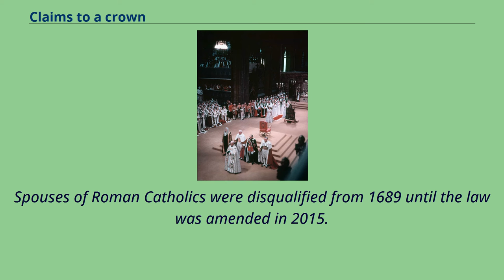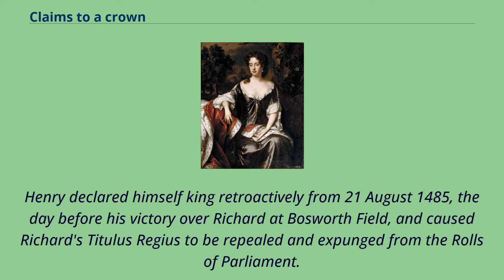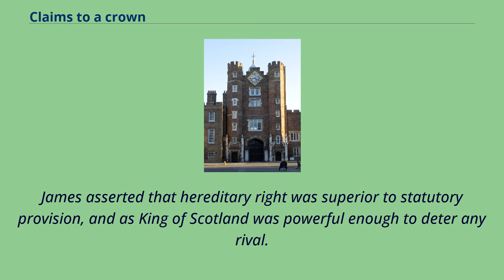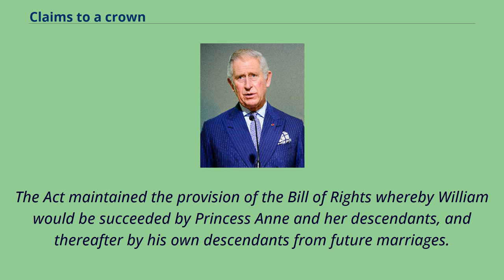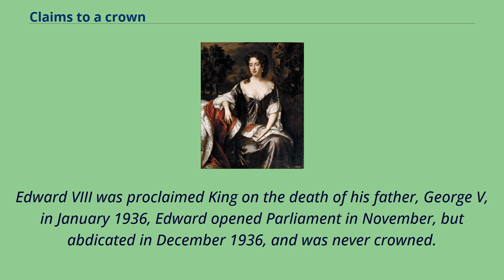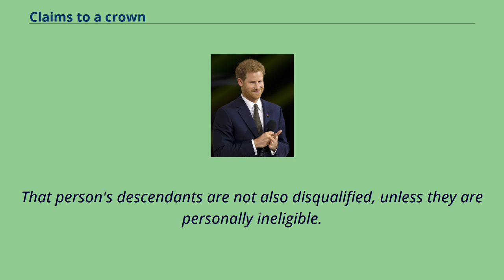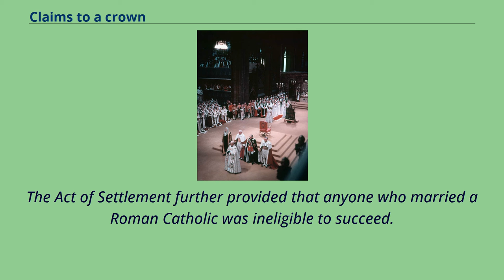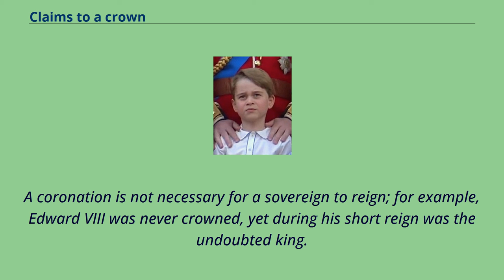Claims to a crown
The Sovereign's Throne in the House of Lords, from which the speech is delivered at the State Opening of Parliament Succession to the British throne is determined by descent, sex, legitimacy, and religion.
Under common law, the Crown is inherited by a sovereign's children or by a childless sovereign's nearest collateral line.
The Bill of Rights 1689 and the Act of Settlement 1701 restrict succession to the throne to the legitimate Protestant descendants of Sophia of Hanover who are in "communion with the Church of England".
Spouses of Roman Catholics were disqualified from 1689 until the law was amended in 2015.
Protestant descendants of those excluded for being Roman Catholics are eligible.
Queen Elizabeth II is the sovereign, and her heir apparent is her eldest son, Charles, Prince of Wales.
Next in line after him is Prince William, Duke of Cambridge, the Prince of Wales's elder son.
Third in line is Prince George, the eldest child of the Duke of Cambridge, followed by his sister, Princess Charlotte, and his younger brother, Prince Louis.
Sixth in line is Prince Harry, Duke of Sussex, the younger son of the Prince of Wales.
Under the Perth Agreement, which came into effect in 2015, only the first six in line of succession require the sovereign's consent before they marry; without such consent, they and their children would be disqualified from succession.
The first four individuals in the line of succession who are over 21, and the sovereign's consort, may be appointed counsellors of state.
Counsellors of state perform some of the sovereign's duties in the United Kingdom while he or she is out of the country or temporarily incapacitated.
Otherwise, individuals in the line of succession need not have specific legal or official ro...